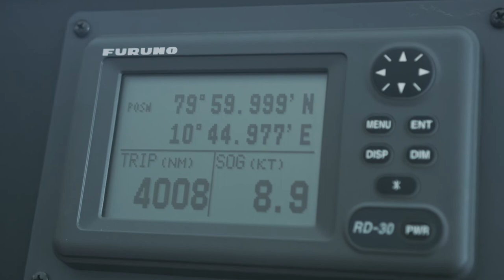Kailas - Oceanwide Expedition - Artico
80° Nord, crociera alle Svalbard - Esplora l'estremo Nord del mondo con Kailas e Oceanwide Expedition, alla scoperta di un ambiente unico e straordinario.

Cinematography and Edit Hubert Neufeld  @OceanwideExpeditions